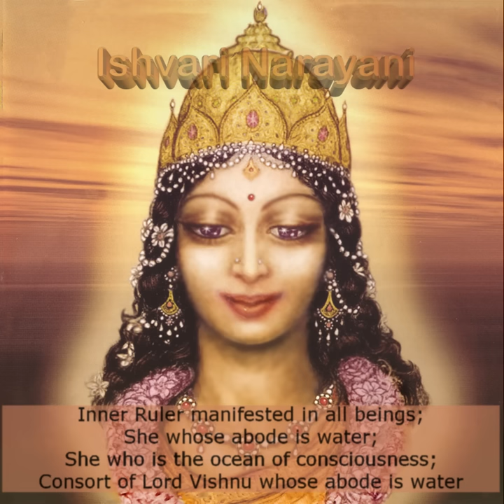Devi Prayer by Ananda Devi with full Text and Translation! From Depression to Relaxation and Healing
I wrote and recorded the Devi Prayer in 2002. Since then Millions of people all over the world have enjoyed it and experienced relaxation, meditation, healing and upliftment.
This is the first time it comes out with my full text and Translation! Many of you have asked for it, to chant along with it - so here it is !
I have also improved my cover painting of the Divine Mother.
Enjoy - and may the Blessings of the Divine Mother be with you!

Text, Chanting and Painting by Ananda Devi Vdovic
You will also like my Durga Mantras for Protection,
Durgaastakam  & Mantras for a Happy Life !